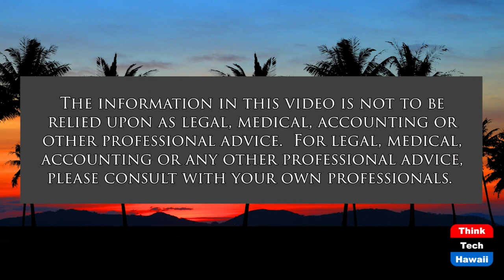Unwavering Unity for Ukraine in the World (Cooper UNion)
Strong Solidarity and Strategic Scenarios.  The host for this show is Joshua Cooper.  The guest is Alex Raufoglu.

This episode focuses on the current conditions people of Ukraine are facing and the global response to realize human rights in the middle of the unprovoked invasion in Ukraine. People around the planet demand a new direction in international relations where the rights of people are paramount in the global policy-making moving forward.